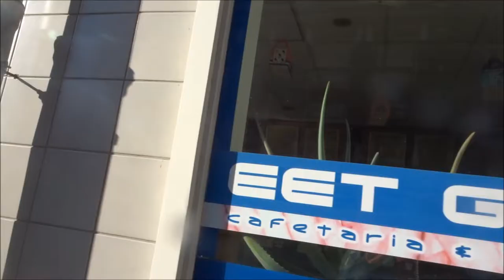Vlog #249 Terug naar mijn jeugd , Terug naar mijn oude buurt in Kralingen Samen met Appnormaal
Heyy Hallo en leuk dat je kijkt naar weer een gloednieuwe vlog hier op ItzUltraxx !!!

In deze vlog neem ik jullie mee naar mijn kindertijd en mijn jeugd

Ik bezoek de 2 plekken waar mijn wieg heeft gestaan , Ik opgegroeid bent , Mijn jeugd heeft doorgebracht en waar ik geworden ben wie ik ben!